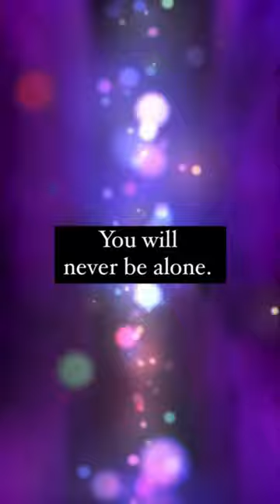Soul Star Chakra Light Language Activation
Open your channel through your soul star chakra. When In an expanded state, this chakra can also heal the illusion of separation from Source.

You have never been alone.

Music: Wandering in the Warmth by Christopher Lloyd Clarke. Licensed through